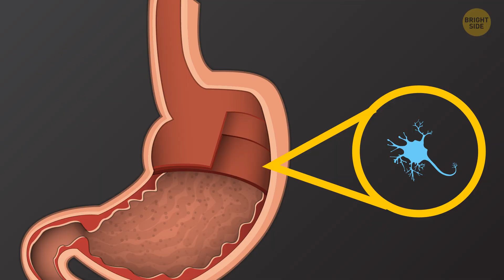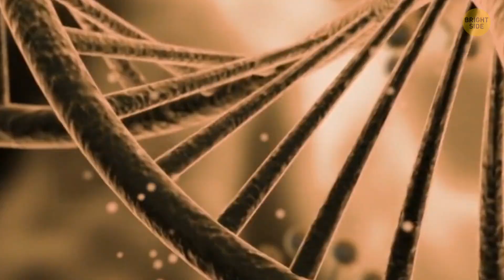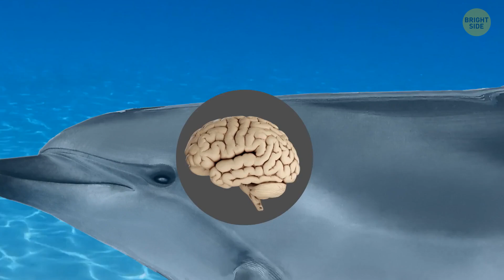Hawaii Moves 3 Inches Closer to Alaska Every Year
The world is changing and so are we. 😱 The movement of tectonic plates causes earthquakes, volcanos, and irreversible changes in geography. For example, Hawaii moves 3 inches closer to Alaska each year! Random facts like this one are perfect to impress your geography teacher and break the ice of any conversation. Just like the fact that bees can fly higher than Mount Everest and hurricanes can't rush across the equator. Are you ready for more cool facts?